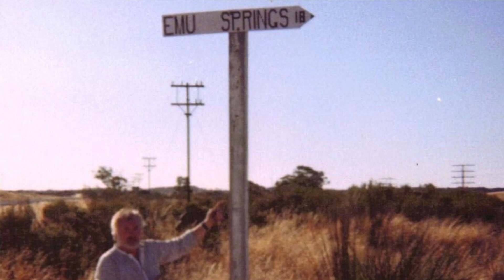Away to Tintinara words and music by Mike O'Connor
Away to Tintinara words and music by Mike O'Connor sung by Martyn Wyndham-Read.